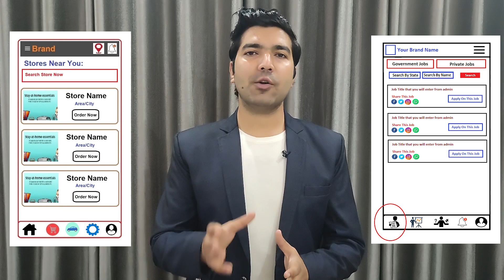Website & App Development Company in West Jordan | Website App Developers in West Jordan –Freelancer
Are you looking for the best Website Development Company in West Jordan, An App Development Company in West Jordan, A Website Developer in West Jordan, App Developer in West Jordan, A Software Developer in West Jordan, Freelancers in West Jordan then contact us at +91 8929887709. We are the best Website or App Development Company in West Jordan providing great IT services in 30+ domains.

We are also providing developers on-demand. So if you are looking for the best Website Developers in West Jordan, App developers in West Jordan, Software developers in West Jordan then you can contact us and we will take care of all of your demands. We are available to work on a monthly, hourly, & project basis. We can provide you in-house talent to solve all of your issues directly at your location.

Website Development Company in West Jordan, App Development Company in West Jordan
So if you are looking for the best web development company in West Jordan or the best App development company in West Jordan then you can simply contact codinglions by email or phone number and we will take care of all of your Ideas. Codinglions is an outstanding Website Development Company in West Jordan, App Development Company in West Jordan that you can simply trust. Your one discussion with our team will simply change your perspective about your idea as we already have developed thousands of platforms so we know what it really required to make things work.